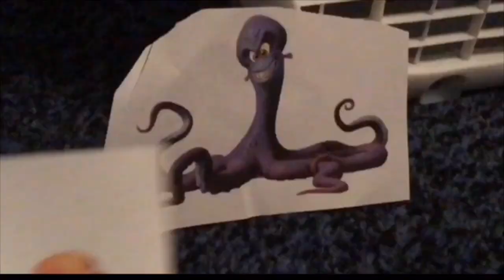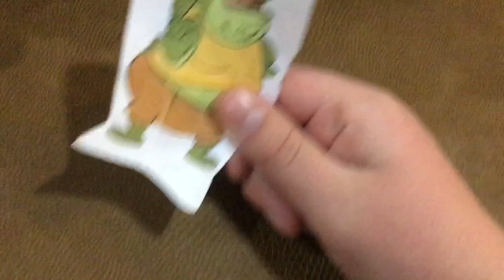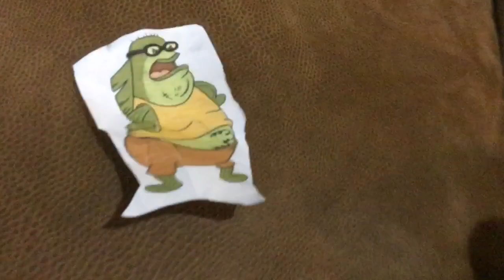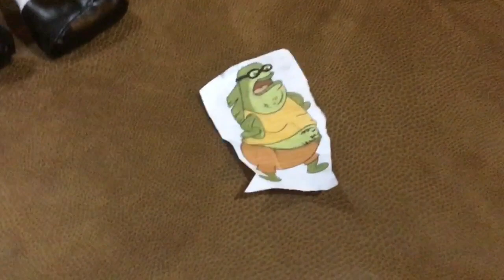Plush Toys S2 Part 2 Episode 5 🍔